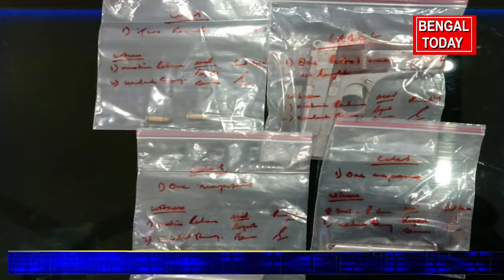A young man has been arrested by jaigaon police was 7.55 mm gun